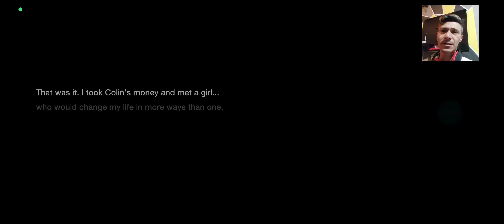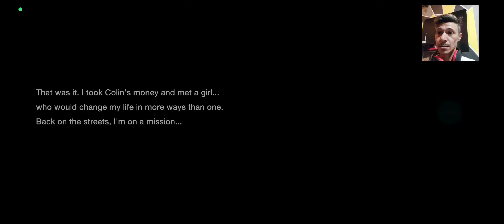SAIU/ NOVO GAME DE ESTRATEGIA DE GANGSTER Para MOBILE ,SERA QUE E BOM ? MINHAS IMPRESSÕES